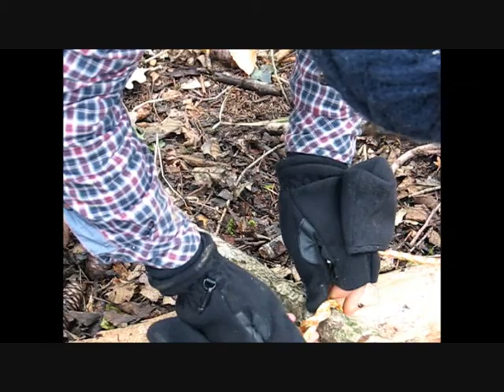construction d'un camp semi-permanant partie 3 : c'est mieux à plusieurs !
Au programme, on commence la charpente, construction d'un banc, bon repas avec de nouvelles recettes et porte-bois...